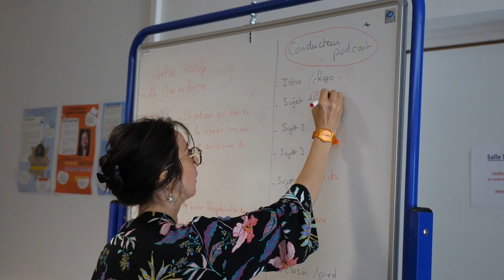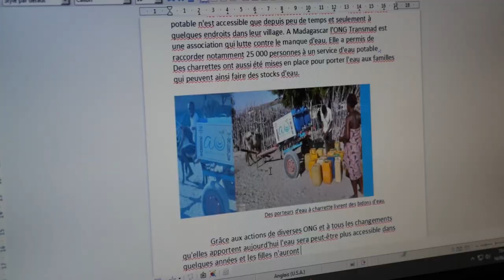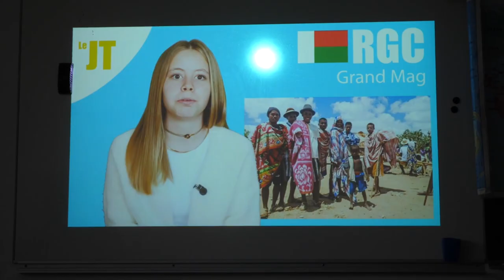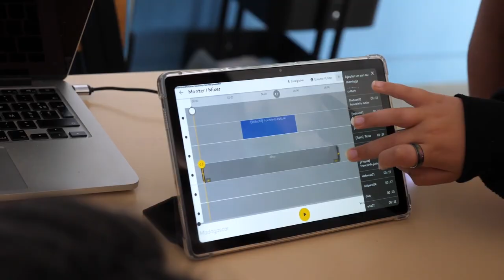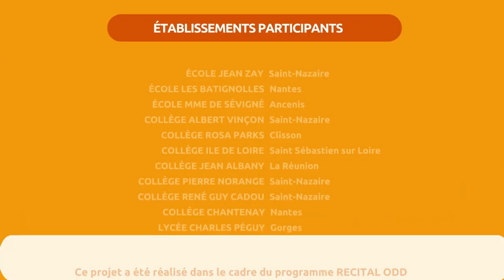Éducation aux médias et d’Ouverture au monde – Madagascar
Plongez dans ce projet inspirant avec 11 classes de Loire-Atlantique et de La Réunion, transformées en rédactions de journalistes durant une année scolaire ! 📝

Les 520 élèves ont produit des articles, des podcasts et des vidéos à partir des échanges avec une journaliste envoyée spéciale. Les thèmes abordés incluent l'accès à l'eau 💧, l'agriculture durable 🌱, la lutte contre le changement climatique 🌍, ainsi que la culture et la jeunesse 🎭.

Un projet mené en partenariat avec Globe Reporters et le CLEMI (Le centre pour l’éducation aux médias et à l’information) , et avec le soutien de l’AFD Agence Française de Développement et de la Région Pays de la Loire

📺 Vidéo réalisée par Manon Aubel !